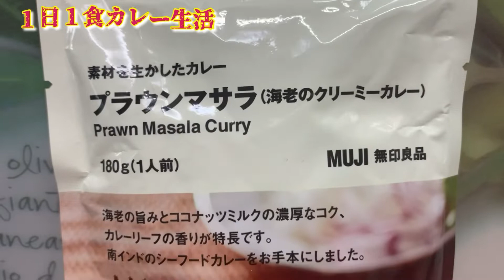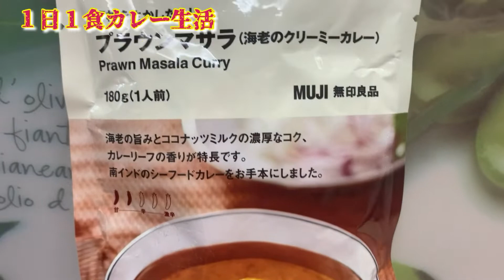１日１食カレー生活第三十弾‼️《無印良品》ブラウンマサラ海老と筍のクリーミーカレー‼️山菜の王様タラの芽と山菜女王様コシアブラに新玉葱と海老天麩羅😆👍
山菜の王様タラの芽と山菜の女王様コシアブラに新玉葱と海老の天麩羅‼️ブラウンマサラ海老クリーミーカレーにめちゃくちゃあいました‼️